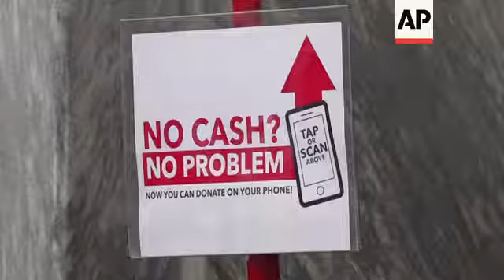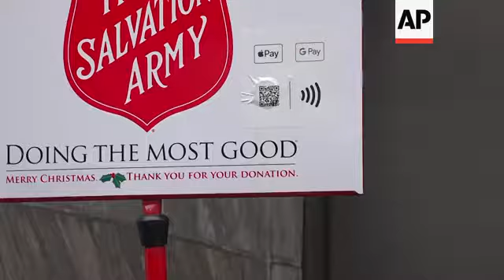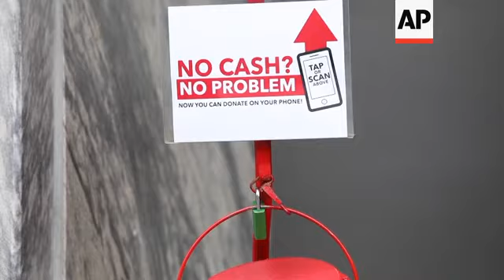No cash? Salvation Army now takes mobile donations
(27 Nov 2019) LEAD IN:
Cashless shoppers have a new option to give to The Salvation Army's red kettle campaign this year - using their smartphone.
Leaders hope adding Apple and Google payment options will boost fundraising to the campaign, which makes up ten percent of The Salvation Army's annual budget.

STORY-LINE:
No cash? No problem for shoppers hoping to donate to The Salvation Army's red kettle campaign.
"We've got it with the scanner now. You can do everything by phone," says Salvation Army bell ringer Carolyn Harper.
Donors tap their smartphone on a sign near the kettle, opening a donation form that suggests giving $5, $10 or $25. Donors also can type in a different amount.
People whose phones aren't compatible with contactless payment systems can use their handset's camera to scan a QR code, opening a donation form.
Heather Bishop was among Chicago shoppers lacking cash to drop in the red kettle, monitored by Harper.
But she stopped long enough to hear Harper explain the new tech-based donation options and pull out her iPhone.
Bishop, 35, quickly makes a donation, while keeping an eye on her two young children after a stop at the American Girl Store.
"I don't carry any cash in the city," she says.
"And so, to be able to give online, it made it possible, where I wouldn't have been able to give anything."
Donations go to the Salvation Army chapter in the donor's billing zip code.
Leaders hope adding Apple and Google payment options will help reach the campaign's $150 million goal.
The red kettle campaign typically makes up ten percent of the Salvation Army's annual budget.
Donations fund programs providing housing, food and other support to people in poverty.
"The red kettle campaign continues to be a major source of income for the Salvation Army. Last year, in 2018, we raised $145-million nationally," says Salvation Army commissioner Barry Swanson.